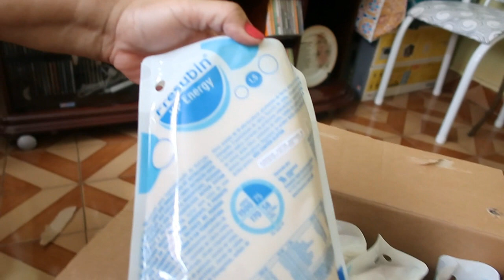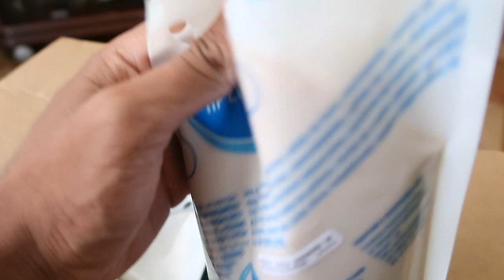OBRIGADO PELA AJUDA, CHEGOU A COMIDA DO MEU PAI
Esse é um vídeo agradecendo a todos que ajudaram para que a gente comprasse a comida do meu pai, e estou mostrando para vcs como que ela é e quem quiser ajudar com um saquinho de comida está o like aqui na descrição.